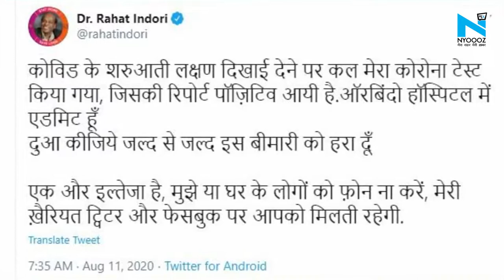मशहूर शायर Rahat Indori निकले Corona Positive, हॉस्पिटल में भर्ती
कोरोना वायरस तेज़ी से फैल रहा है। अब इस जानलेवा वायरस ने जाने माने उर्दू शायर राहत इंदौरी को भी अपनी चपेट में ले लिया है। राहत इंदौरी की कोरोना रिपोर्ट पॉजिटिव आई है इसकी जानकारी खुद उन्होंने ट्वीट करके दी है।